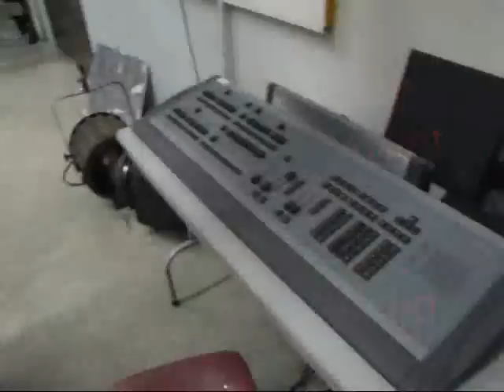Television Production Studio at MLEC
This is a short video showcasing the television production studio at Miami Lakes Educational Center in Miami Lakes, Florida. For for info visit:

(Sorry for horrible things youtube does to good quality videos when uploaded)